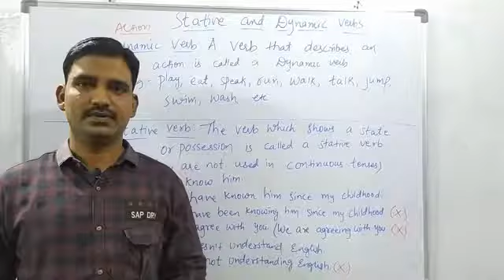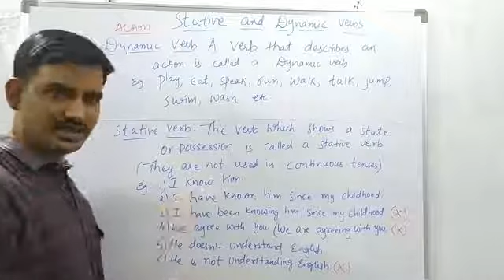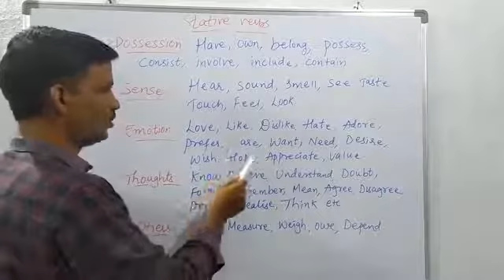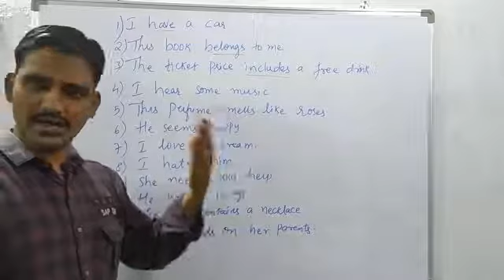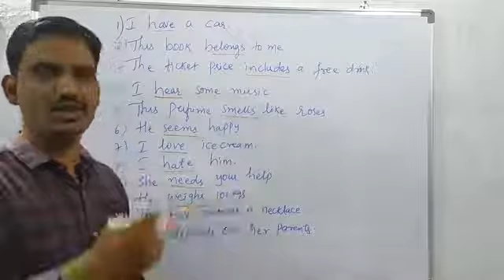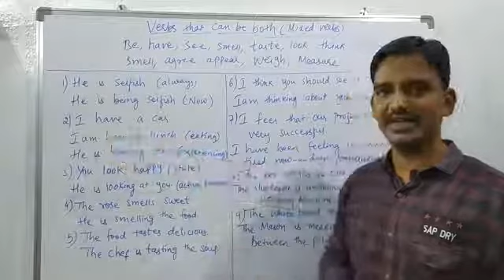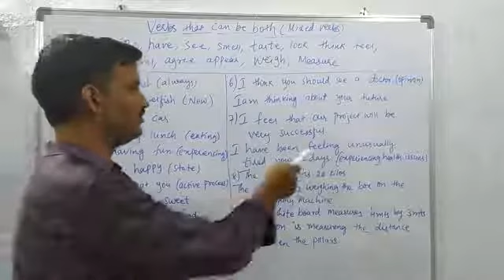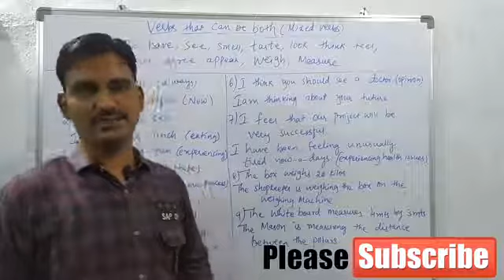Stative and Dynamic Verbs। Lesson#07| Difference between Stative and Dynamic Verbs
This video is all about Stative verbs and Dynamic verbs. The verb which shows a state or possession is called a Stative verb. A Verb that describes an action is called a Dynamic verb. The difference between Stative and Dynamic verbs is explained clearly with examples in Telugu.